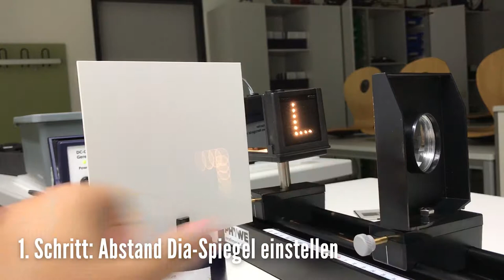Bildentstehung Hohlspiegel - Experiment